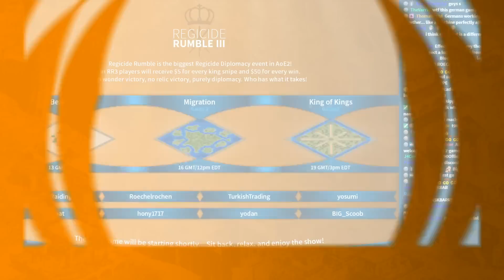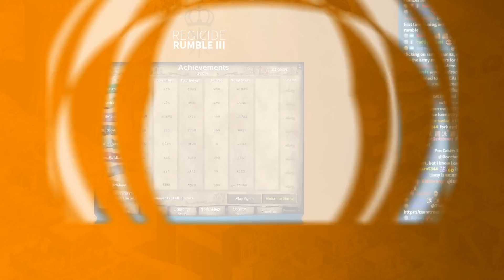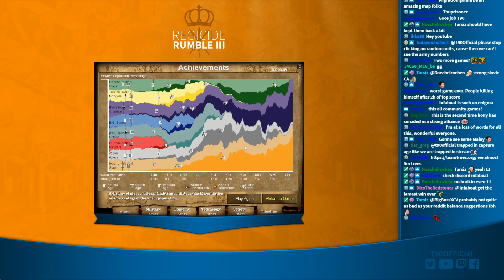Beachfight! Epic Map! Regicide Rumble #3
I enjoyed this match so much. Not only was the action insane, but the players in this game are all longtime community members who have played many community games. Crazy what they do when they're all in one match!